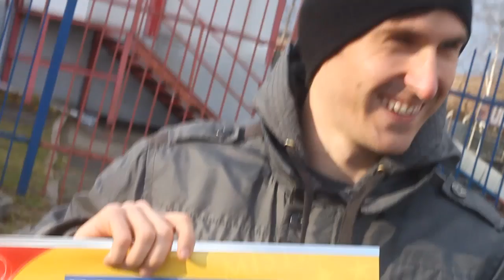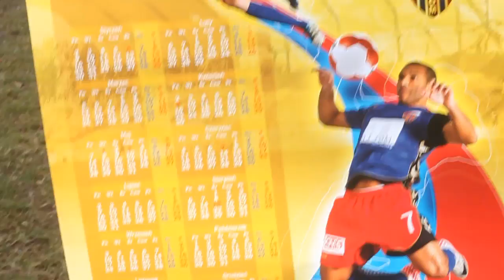Reklama kalendarza Polonii Bytom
Piłkarze Polonii reklamują kalendarz na rok 2012.